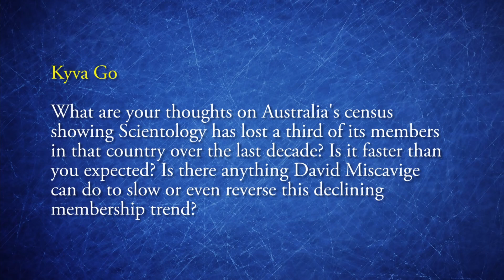Chris Shelton | Scientology Membership Loss